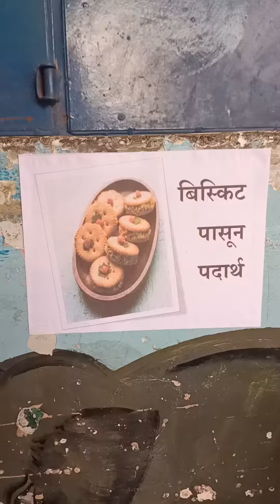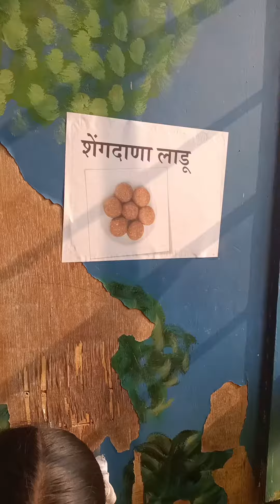आनंदी शनिवार नवोपक्रम खाद्यजत्रा Ayub Shaikh PMC174B pune